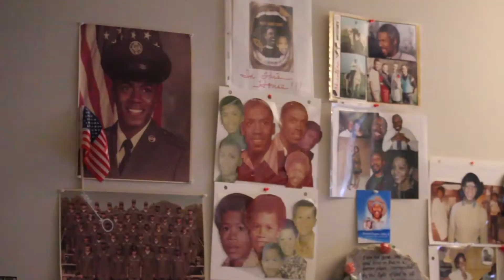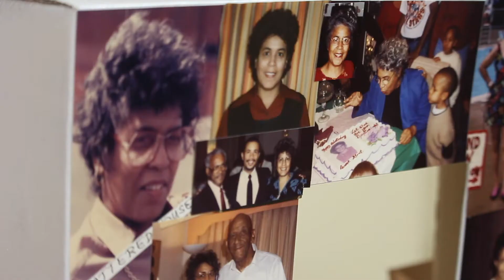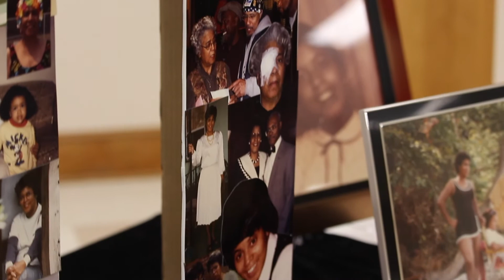SHE'S TURNING 80 🎉 | ESTROGEN RELEASE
It's my grandma's 80th bday! These moments remind me of how merciful God is and I am truly thankful. Happy bday Gerty Poo 🖤